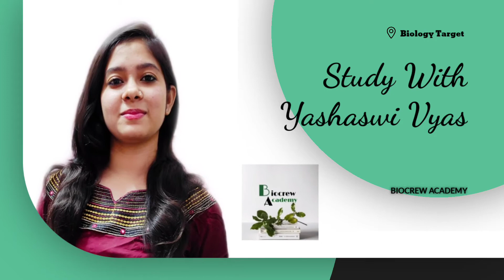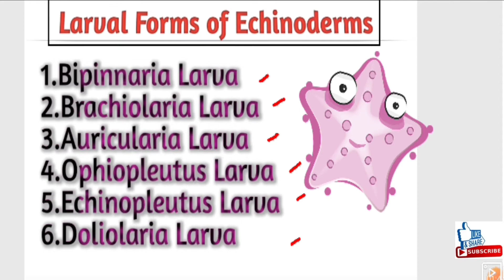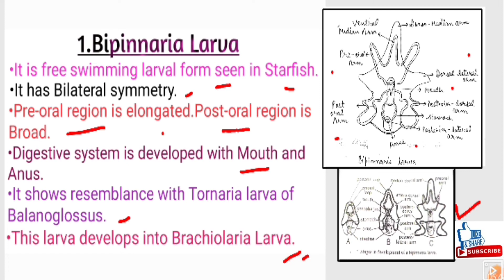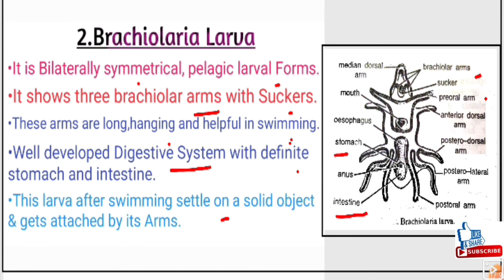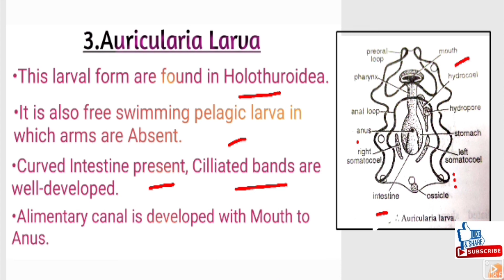Forms Of Echinodermata Larva(Part-1):Larva Of Echinoderms#Bsc#MScZoology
Hello everyone,This is Yashaswi Vyas.In the video we are discussing about the different larval forms of Echinoderms with self made and easy diagrams.

Whatever I delivered the knowledge you guys is more than enough for your exam purpose (B.Sc and M.Sc students).
If you are preapraring for any Competition then key points are highlighted in the video so also beneficial for competitiors.

Larval forms of Arthropoda#Classification of Porifera#Characterer of Porifera#Classification of Protozoa#Parthenogenesis#Cleavage and its Different Types#Larval Forms of Echinodermata#Bipinnaria larva#Auricular Larva#Branchiolar Larva.